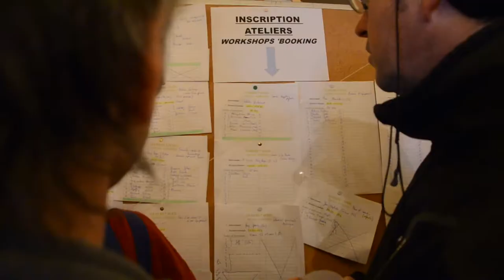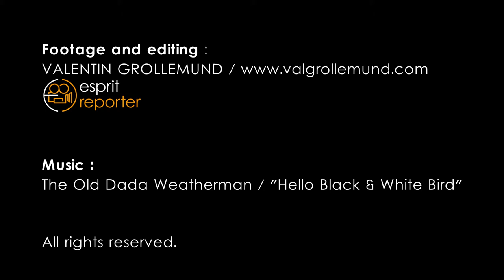Open Canoe Festival 2012 - Drôme, France - Trailer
Europe's Premier Canoe Rendez-Vous
2012 April 6th, 7th, 8th and 9th - Drôme River, France.

Le rendez-vous Européen du Canoë.
6, 7, 8 et 9 Avril 2012. Mirabel-et-Blacons, Drôme.

An event organized by:
Paul Villecourt - Outdoor et Compagnie

Footage and editing:
Valentin Grollemund